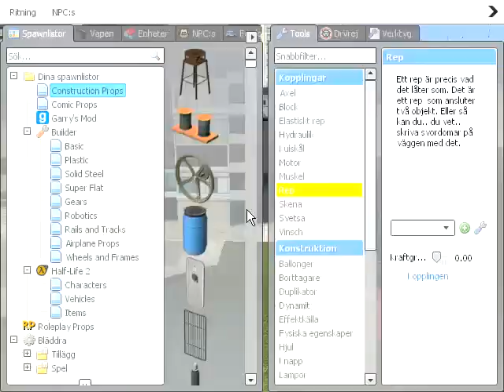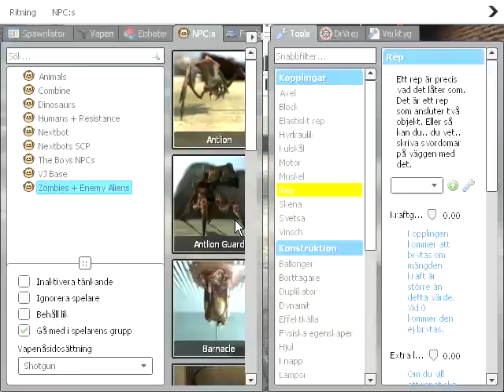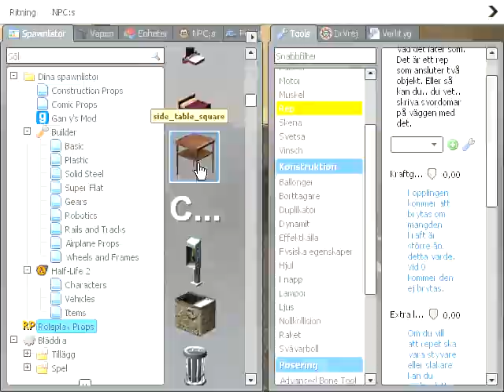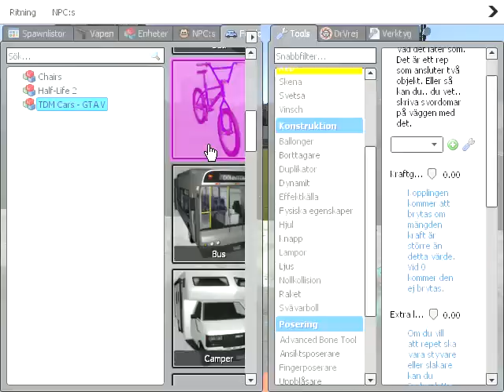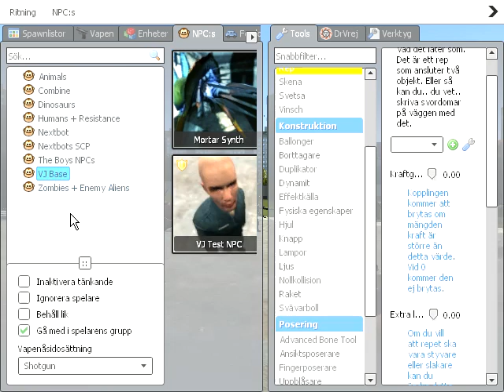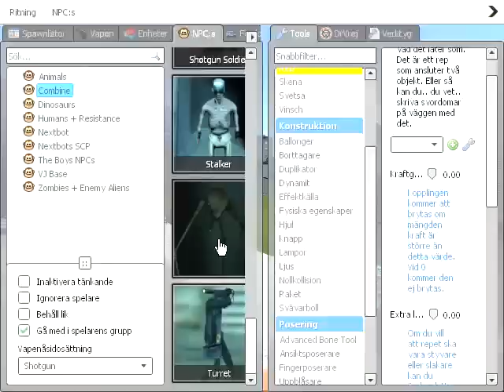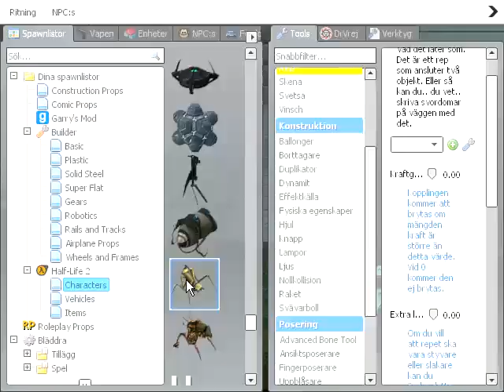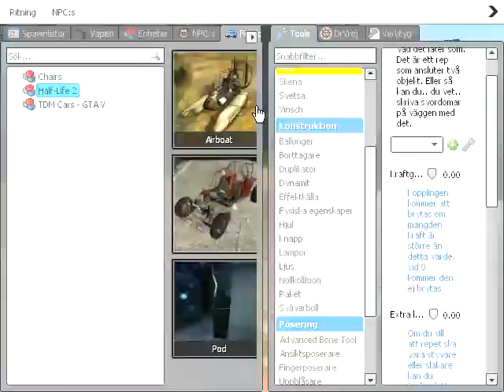Garrys Mod + Voice reveal / JonikJMG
I hope you enjoy the vid! *ATTENTION* Just so you know. No, this wasnt my voice reveal. My minecraft videos were on private before and i had my voice in them. I had put those videos on public about 10 months ago. Its the same with my ark video. It is obviously not my first video.